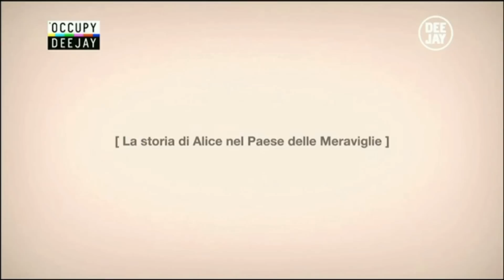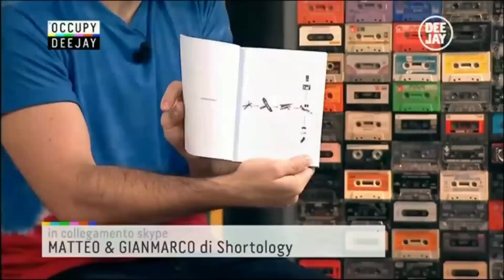Shortology interview Occupy Deejay Tv